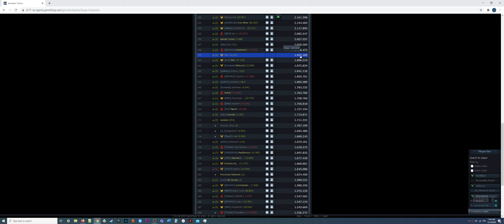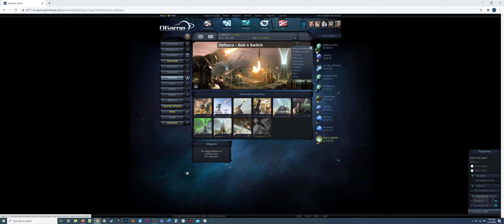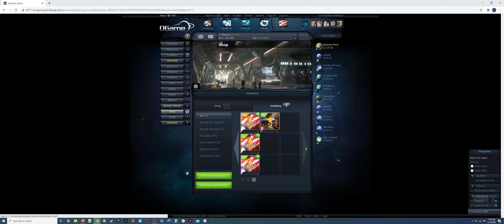Ogame Points 23.266.823 Place 19 of 1.900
My PC:
Ex Mouse Steelseries Rival 600
New Mouse Logitech G502 Hero